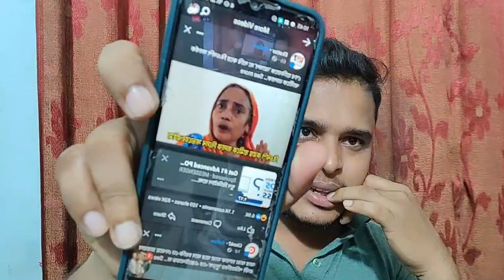বিএনপি করায় স্বামীকে ডিভোর্স দেওয়া পুরোটাই নাটক।Bangla News |Norol Hoq Nur Vp Nur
আমরা কোন রাজনৈতিক দলের সাথে জড়িত নই,আমরা নানা রাজনৈতিক বক্তব্য শেয়ার করে থাকি ।আমাদের কোন ভিডিও এডিট করা নয় ,ভিডিওর মধ্যে থাকা বক্তার বক্তব্যের জন্য শুধুমাত্র বক্তা নিজেই দায়ী ,বক্তার সাথে আমাদের বিন্দুমাত্র যোগসুত্র নেই ।